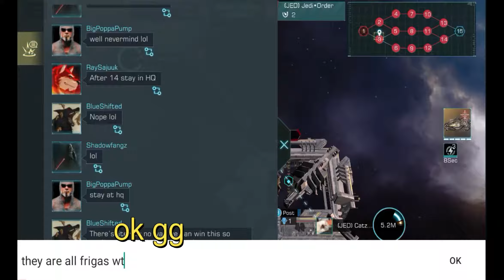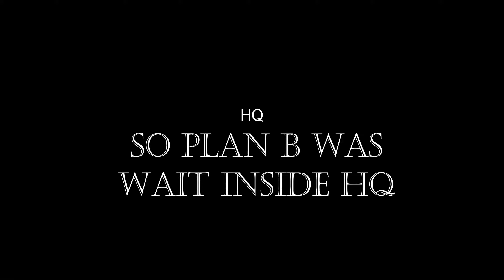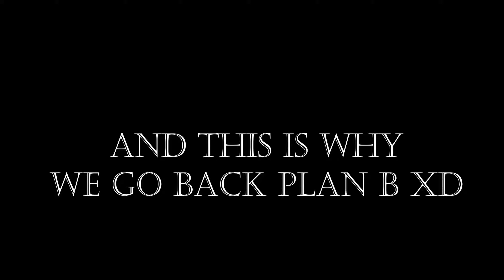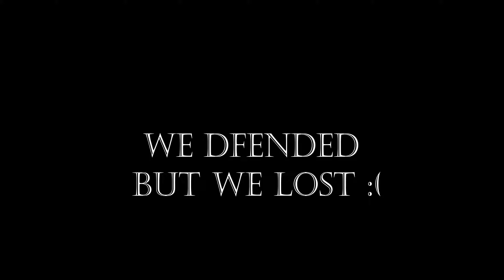Infinite galaxy : THC vs JED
you think Kitty Deserve Coffee?

Music / Videos
All the video footages used is bought under